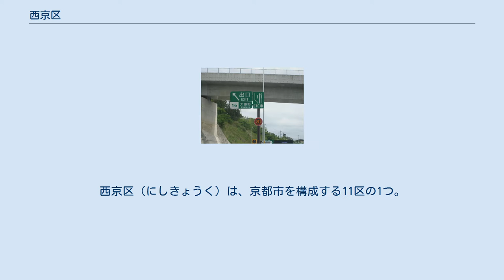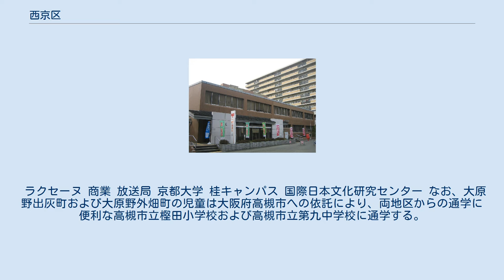西京区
西京区（にしきょうく）は、京都市を構成する11区の1つ。
山科区と同時に誕生した、京都市で最も新しい区の1つである。
洛西ニュータウン・桂坂ニュータウンなどの住宅街が中部にある。
 西京区桂川以西の地域と乙訓郡（向日市・長岡京市を含む）を合わせて、「西山」と称される。
 当地域の行政区画名は、正しくは、にしきょうである。
 しかし、関西地方で広く食される西京味噌はさいきょうみそと読むため、よくさいきょうくと読み間違えられる。
 嵐山・桂川 山地 河川 彼らは明徳の乱や応仁の乱など市街地が舞台となった合戦で活躍し、応仁の乱では細川勝元の指示で大内政弘を攻撃するなど、室町政界に参与した。
 区役所 西京警察署 京都桂病院 洛西郵便局 右京区から分区した名残で、西京区の担当集配郵便局は、洛西地区（洛西郵便局）を除いて右京区内にある右京郵便局または京都西郵便局の管轄となっている。
 ラクセーヌ 商業 放送局 京都大学 桂キャンパス 国際日本文化研究センター なお、大原野出灰町および大原野外畑町の児童は大阪府高槻市への依託により、両地区からの通学に便利な高槻市立樫田小学校および高槻市立第九中学校に通学する。
 桂駅 洛西バスターミナル 京都縦貫自動車道 大原野IC 京都市の行政区で唯一、市営地下鉄が通っていない。
 阪急電鉄（阪急） 西日本旅客鉄道(JR西日本) 嵯峨野観光鉄道 高速道路 国道 府道 桂離宮 西芳寺